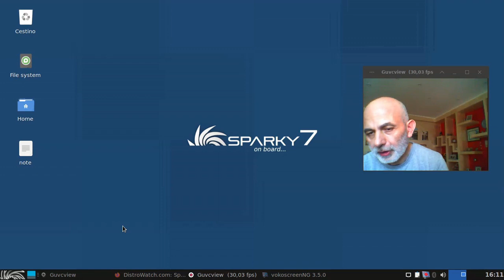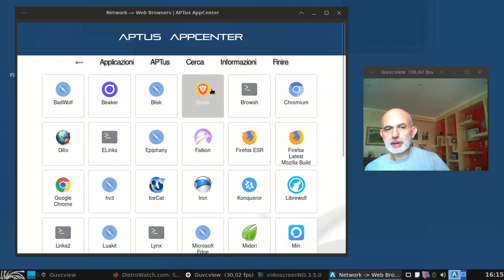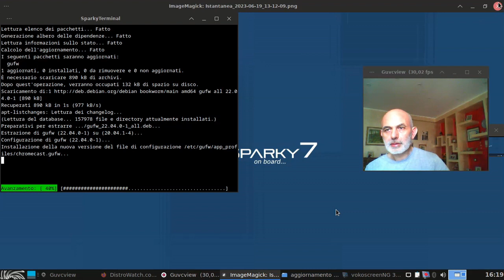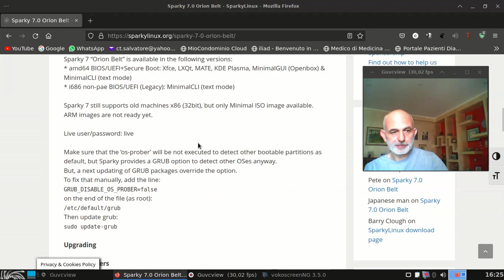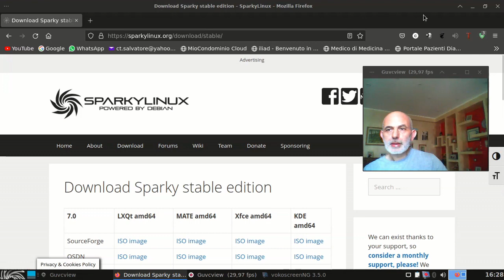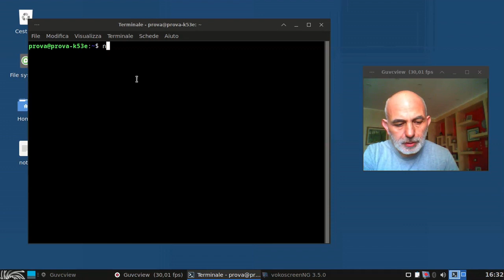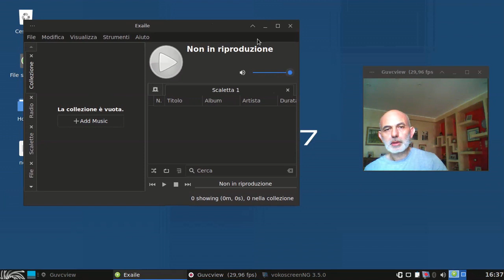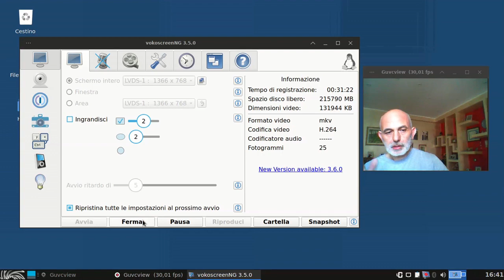Sparky Linux 7 XFCE